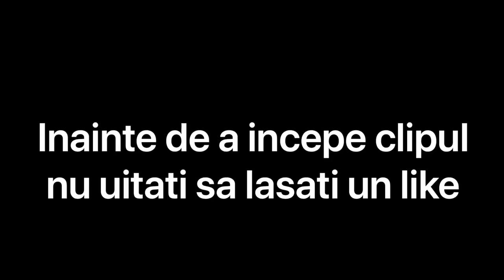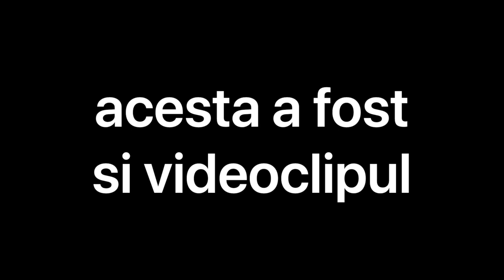Top 10 cele mai vizionate manele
Etichete
Testul manelistului
manele
manele vechi
florin salam
carmen de la salciua
jador
adrian minune
manele untold
antol
asu
liviu guta
vali vijelie
geany morandi
antonio pican funny moments
antonio pican
atentie cad mere
colo
link
selly
gami os
5 gang
horhe
horhe alexinho
jorje
abi
music
romania
global record
inconstiento
dani mocanu
rovision
se misca pe bit
lamburghini
john cena
lecturatu funny moments